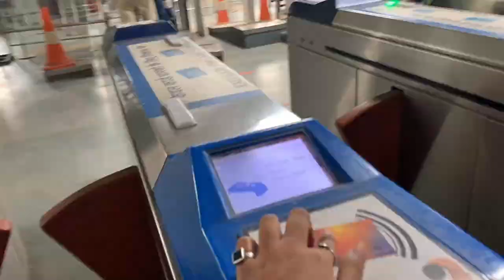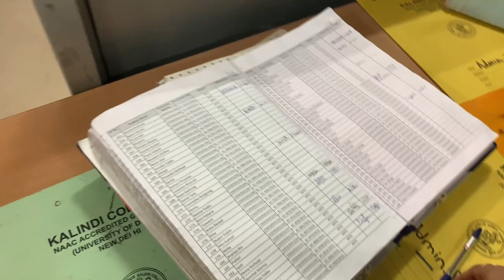KALINDI COLLEGE OF DELHI UNIVERSITY||SIMPLEGIRL NISHA||COLLEGE TOUR||GOT MY DEGREE||2021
SO HELLO EVERYONE AND WELCOME WELCOMR AGAIN TO MY VLOG IN THIS VLOG I EXPLORED MY COLLEGE AND I GOT MY DEGREE.
AND I HOPE YOU ALL LIKE MY COLLEGE..
PLEASE WISH ME CONGRATULATIONS WITH PURPLE HEART...

Camera Used